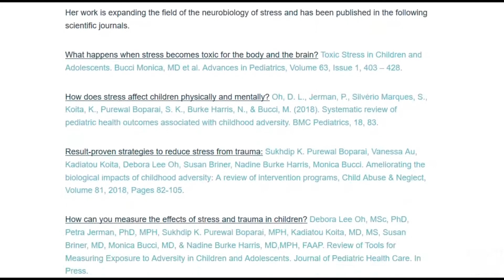About Dr. Monica Bucci